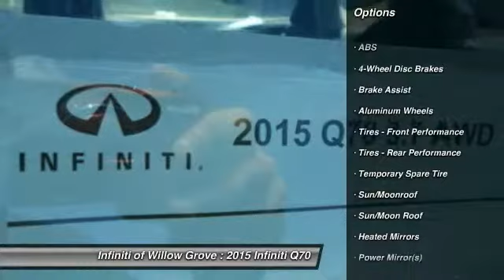2015 Infiniti Q70 Willow Grove PA Q7F1260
2015 Infiniti Q70 3.7X

This 2015 Infiniti Q70 (Q7F1260) with and Standard features include: Bluetooth, Remote power door locks, Power windows with 4 one-touch, Heated drivers seat, Sunroof - Express open/close glass, Automatic Transmission, 4-wheel ABS brakes, Air conditioning with dual zone climate control, Universal remote transmitter, Audio controls on steering wheel, Traction control - ABS and driveline, Driver memory seats, Memory settings for 2 drivers, Tilt and telescopic steering wheel, Multi-function remote - Trunk/hatch/door/tailgate, windows, Power heated mirrors, 8-way power adjustable drivers seat, Heated passenger seat, Head airbags - Curtain 1st and 2nd row, Passenger Airbag, 3.7 liter V6 DOHC engine, 330 hp horsepower, 4 Doors, All-wheel drive, Fuel economy EPA highway (mpg): 24 and EPA city (mpg): 18, Remote window operation, Front fog/driving lights, External temperature display, Tachometer, Reverse tilt mirrors - Dual mirrors, Trip computer, Interior air filtration, Clock - Analog, Power retractable mirrors, Overhead console - Mini with storage, Auto-dimming mirrors - Electrochromatic, driver only, Stability control, Transmission hill holder...